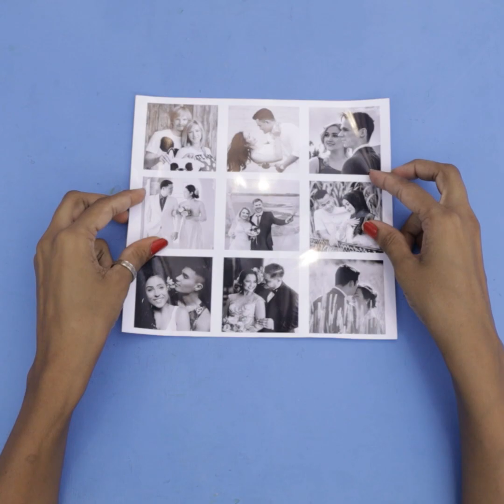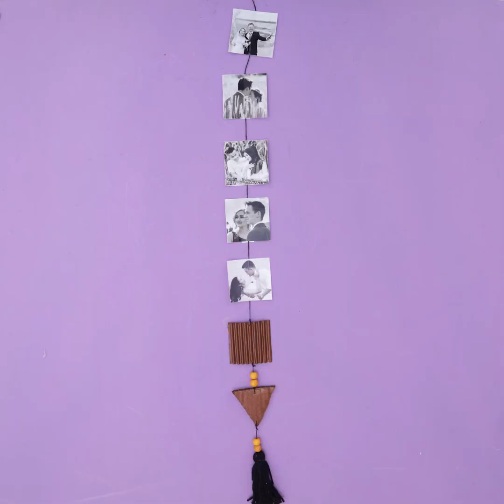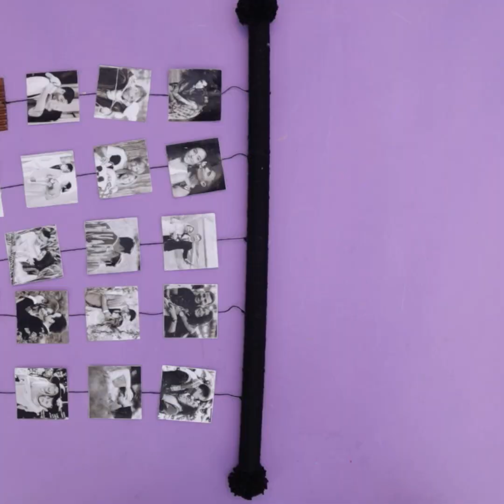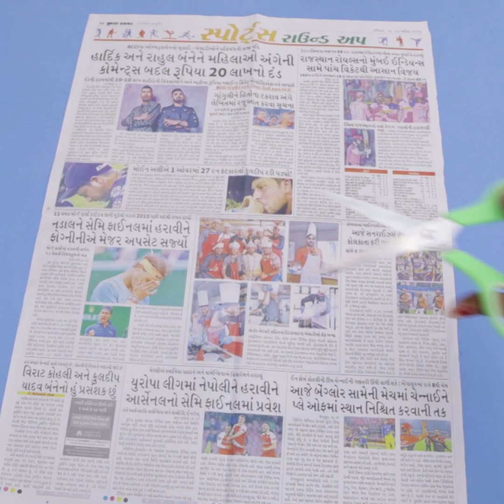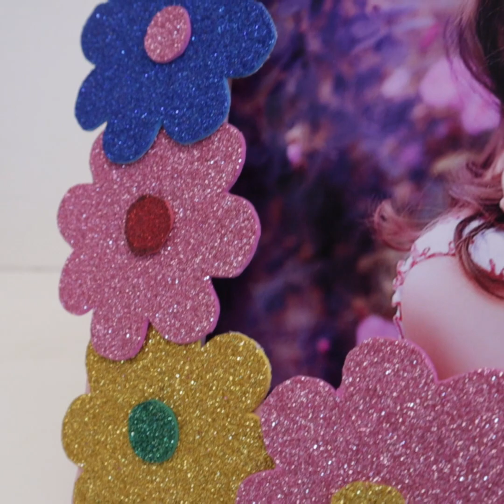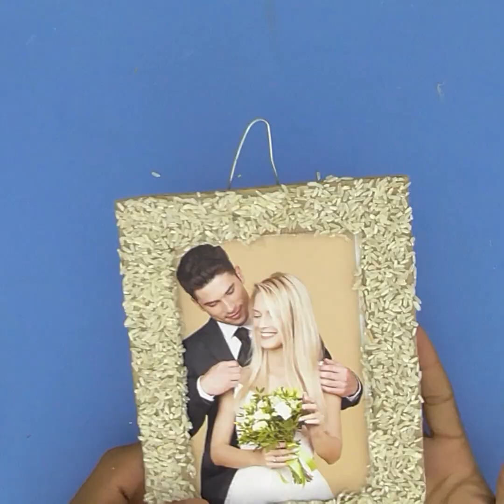10 DIY Room Decor & Organization Ideas 2019...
10 DIY Room Decor & Organization Ideas 2019...